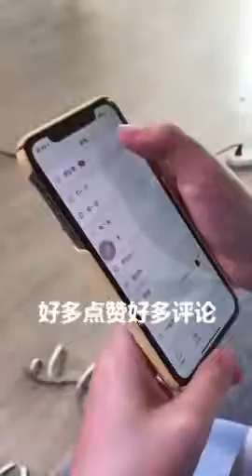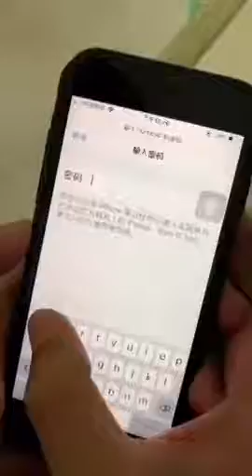Tiktok / DouYin China Best Video. Please like and subscribe!